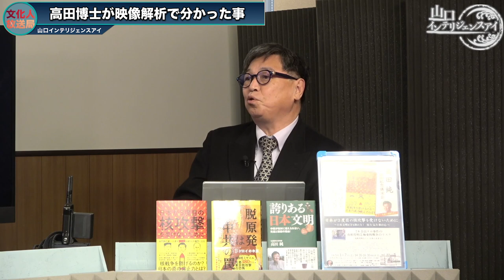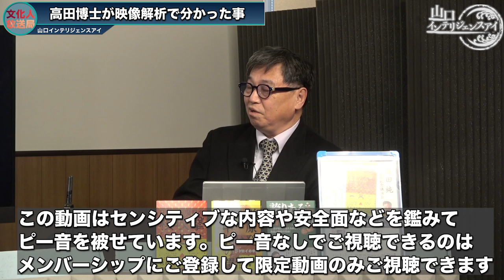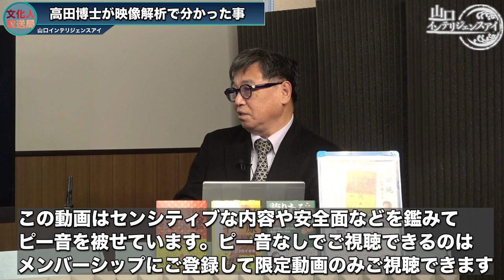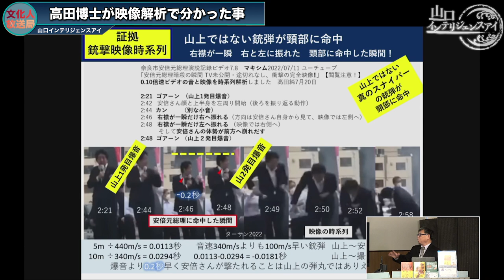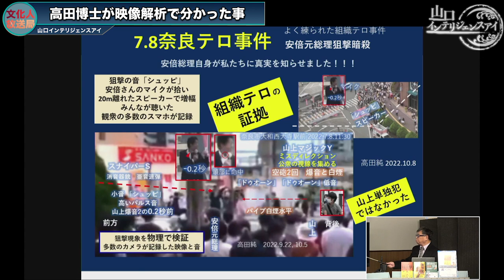【7.8奈良テロ事件】高田純教授参戦 映像解析による新たな事実【山口インテリジェンスアイ】山口敬之×さかきゆい×高田純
ピー音なしの動画は→メンバーレベル２

スポンサー不在の文化人放送局では、7.8奈良テロ事件の真相究明番組が原因か、謎の広告剥がしなのか広告収入が激減しています。ぜひ動画概要欄の専用ページから皆様のクリック募金で制作費の応援お願いします。

●山口敬之氏の日本メルマガ購読はこちらから！

12月14日収録　※順不同
【出演者】
・高田純（札幌医科大学名誉教授）

①ワンランク上の文化人特別講座では猫組長の闇の経済セミナー、へヴニーズマレ牧師のカルト宗教講座など多彩なラインアップ！

た！